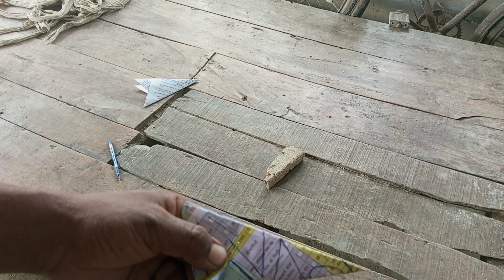फर्श के फूल)( फूल बनाने का तरीका) पेपर से फर्श का फूल कैसे बनाएं इंद्र कुमार इंडियन राजमिस्त्री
फर्श का फूल बनाने का तरीका
,फर्श में फूल कैसे बनाएं
,मकान का फर्श का फूल
,फर्श में फूल बनाने का तरीका
,फूल कैसे बनाएं,
अखबार से फर्श पर फूल कैसे बनाएं
,फर्श के फूल की डिजाइन
,फर्श पर फुल बनाने का तरीका
,फर्श बनाने का तरीका,
घर के फर्श में फूल वाली डिजाइन कैसे बनाते
सीमेंट से फूल कैसे बनाएं,
फर्श पर सफेद सीमेंट से फूल कैसे डाले जाते,
फर्श में फूल डिजाइन कैसे बनाते हैं,
फर्श वाला फूल,
फर्श के लिए सीमेंट का फूल डिजाइन
,फर्श में शीशा लगाने का तरीका